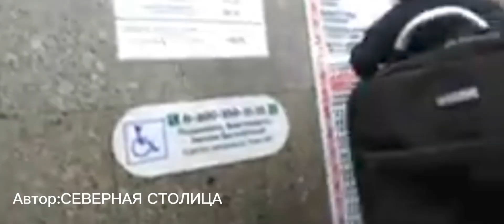ТПУ Владимирская. обзор, история-пересадка #4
В рамках этого проекта мы постараемся разобраться во всех транспортно-пересадочных узлах Питерского метро. Разберёмся как не заблудиться в метро. Как перейти с одной станции на другую?